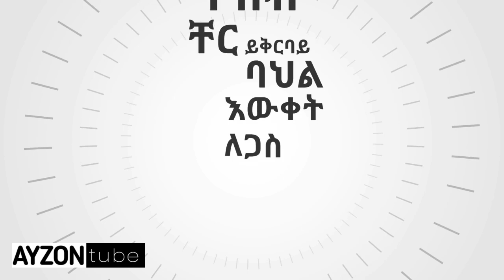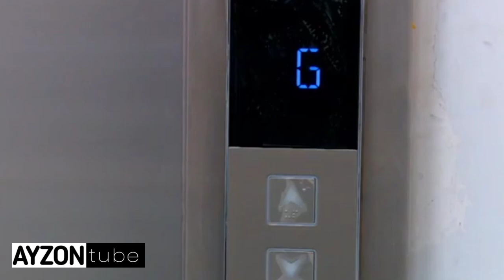መስቀል አደባባይ መኪና ማቆም ተጀመረ አዲስ አበባ ኢትዮጵያ Parking at Meskel Square began addis ababa Ethiopia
AYZONtube:
የአዲስ አበባ በጣም ውድ ቅንጡ አፓርትመንት

ካሳንቺስ የአንድ ቀን የሆቴል አዳር ስንት ነው

የኮሜርስ ጉዳኝ ለምን ይፈርሳል???

5$ ቢሊዮን ፕሮጀክት ኢትዮጵያ አየር መንገድ

አዲስ አበባ ገርጂ አከባቢ ምን ይመስላል